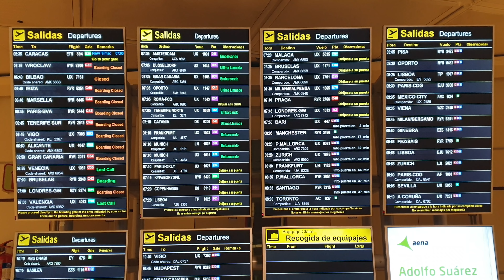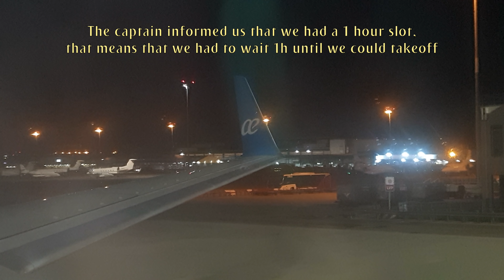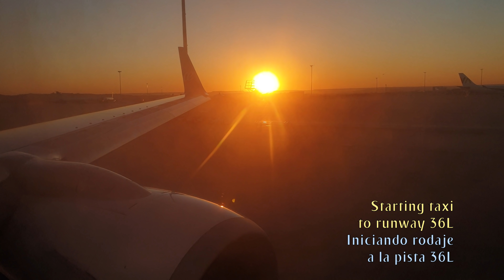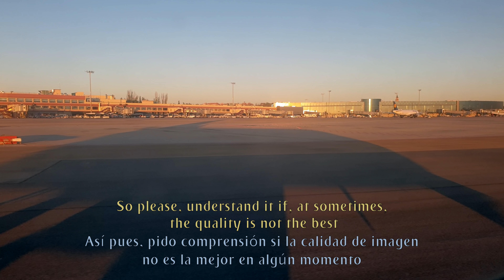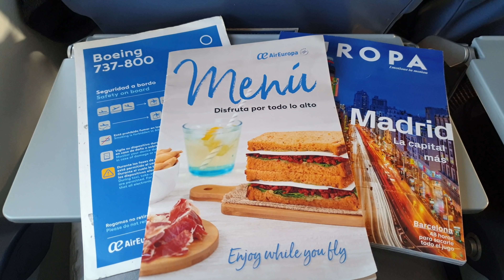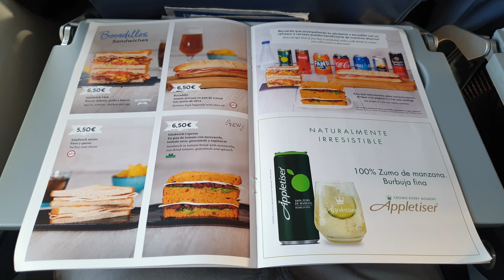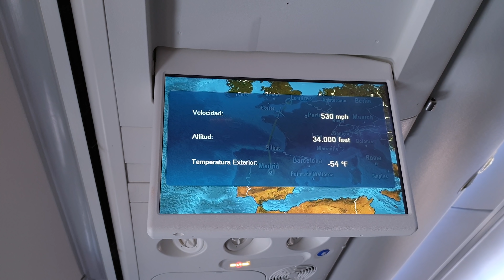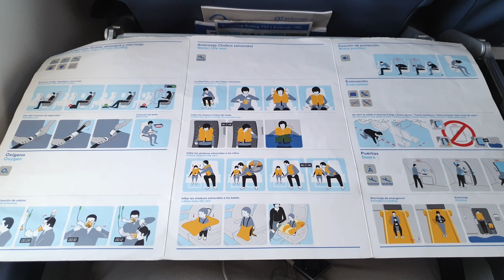TRIP REPORT | Air Europa | An "Unexpected" Journey ツ | Madrid to London-Gatwick | Boeing 737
Air Europa Trip Report from Madrid to London Gatwick on an Air Europa Boeing 737 equipped with the new Sky Interior by Boeing.

An interesting flight this morning, starting with a more than 1 hours delay (slot by ATC due to dense fog at Gatwick airport). Then I had to do my best to record this trip report "fighting" with my window, as it was in awesome poor conditions.

Besides that, the flight was comfortable and the crew was very polite, paying attention to the passengers both during the flight and delay on ground.

Have you flown already with Air Europa? What about the Boeing 737? How was the experience? Read you in the comments!

FLIGHT INFORMATION:

· Airline: AIR EUROPA
· Airplane: Boeing 737-800W Sky Interior
· Flight number: AEA1013 - UX1013
· AIRPORTS:
- Departure: Madrid (MAD - LEMD)
- Arrival: London-Gatwick (LGW - EGKK)
· Departure Gate: A2
· Seat: 7A
· Registration: EC-LPR